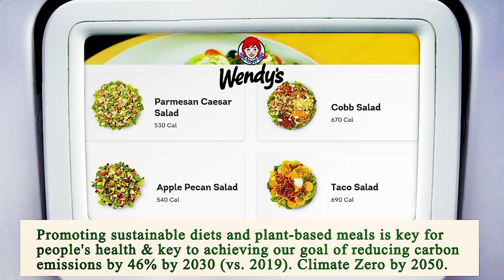Nearest Restaurant From Me Manhattan 10007 NY, New York County, New York, United States